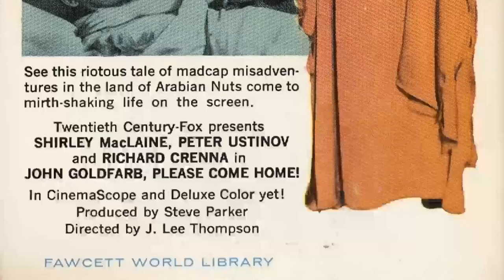Highschool Polls Indicate: Peter Ustinov Is a Name Forgotten by High Schoolers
Step back in time with me as we pay tribute to one of Classic Hollywood's brightest stars - Peter Ustinov. 🌟 From captivating performances to timeless elegance, Peter Ustinov's influence on the silver screen remains unrivaled.

🎥 Join me as we uncover the stories behind Peter Ustinov's most iconic roles and the moments that shaped their legendary journey. 🌠

🎬 Lights, camera, and let's immerse ourselves in the magic of Classic Hollywood with Peter Ustinov leading the way. ✨🎭
Filmography:
Peep and the Big Wide World
Rosamunde Pilcher
Winter Solstice
Luther
Salem Witch Trials
Victoria & Albert
Deutschlandspiel
The Bachelor
Animal Farm
Alice in Wonderland
Stiff Upper Lips
The Phoenix and the Magic Carpet
The Old Curiosity Shop
Lorenzo's Oil
Peter Ustinov on the Orient Express
The Orchestra
There Was a Castle with Forty Dogs
Granpa
Beethovens Zehnte
Appointment with Death
Murder in Three Acts
Dead Man's Folly
Thirteen at Dinner
Abgehört
Memed My Hawk
Imaginary Friends
Evil Under the Sun
The Search for Santa Claus
Venezia, carnevale - Un amore
Grendel Grendel Grendel
The Great Muppet Caper
Doctor Snuggles
Charlie Chan and the Curse of the Dragon Queen
Sieh an, sieh an
Strumpet City
We'll Grow Thin Together
Ashanti
Tarka the Otter
The Thief of Baghdad
Death on the Nile
Metamorphoses
Double Murder
The Last Remake of Beau Geste
The Mouse and His Child
The Purple Taxi
Jesus of Nazareth
Kein Abend wie jeder andere
Treasure of Matecumbe
Logan's Run
One of Our Dinosaurs Is Missing
Big Truck and Sister Clare
Robin Hood
Hammersmith Is Out
Clochemerle
The Marshal of Madrid
Babar Comes to America
Gideon
A Storm in Summer
Viva Max
Klapzubova jedenáctka
The Story of Babar, the Little Elephant
Hot Millions
Blackbeard's Ghost
The Comedians
Barefoot in Athens
Adieux de Tabarin
Lady L
John Goldfarb, Please Come Home!
Topkapi
The Peaches
Billy Budd
Romanoff and Juliet
The Sundowners
Spartacus
Omnibus
Folio
The Spies
The Man Who Wagged His Tail
The Legend of the Good Beasts
I girovaghi
Lola Montès
We're No Angels
BBC Sunday-Night Theatre
Peer Gynt
Beau Brummell
The Egyptian
Martin Luther
The Curious Adventures of Mr. Wonderbird
Le Plaisir
Quo Vadis
The Magic Box
Hotel Sahara
Odette
Private Angelo
The Way Ahead
The New Lot
The Goose Steps Out
Let the People Sing
One of Our Aircraft Is Missing
New Acres
After Mein Kampf?: The Story of Adolph Hitler
Rosamunde Pilcher
Winter Solstice
Luther
Salem Witch Trials
Victoria & Albert
Deutschlandspiel
The Bachelor
Animal Farm
Alice in Wonderland
Stiff Upper Lips
Lorenzo's Oil
The Orchestra
Granpa
Beethovens Zehnte
Appointment with Death
Dead Man's Folly
Thirteen at Dinner
Abgehört
Memed My Hawk
Imaginary Friends
Grendel Grendel Grendel
Doctor Snuggles
Strumpet City
Ashanti
Tarka the Otter
Metamorphoses
Double Murder
The Purple Taxi
Jesus of Nazareth
Treasure of Matecumbe
Logan's Run
Robin Hood
Hammersmith Is Out
Clochemerle
Gideon
Viva Max
Klapzubova jedenáctka
Hot Millions
Blackbeard's Ghost
The Comedians
Barefoot in Athens
Adieux de Tabarin
Lady L
Topkapi
The Peaches
Billy Budd
Romanoff and Juliet
The Sundowners
Spartacus
Omnibus
Folio
The Spies
I girovaghi
Lola Montès
We're No Angels
BBC Sunday-Night Theatre
Peer Gynt
Beau Brummell
The Egyptian
Martin Luther
Le Plaisir
Quo Vadis
The Magic Box
Hotel Sahara
Odette
Private Angelo
The Way Ahead
The New Lot
New Acres
Rosamunde Pilcher
Winter Solstice
Luther
Salem Witch Trials
Victoria & Albert
Deutschlandspiel
The Bachelor
Animal Farm
Alice in Wonderland
Stiff Upper Lips